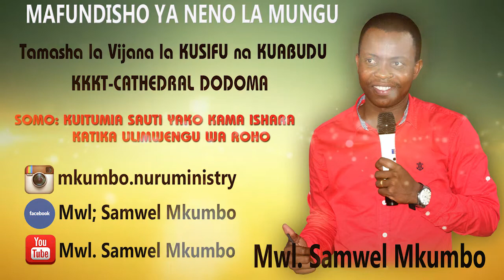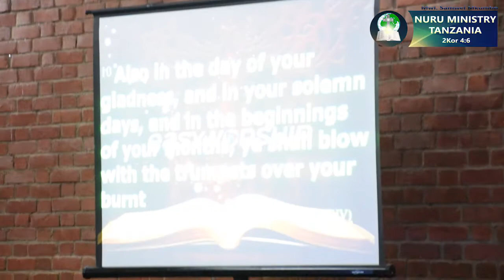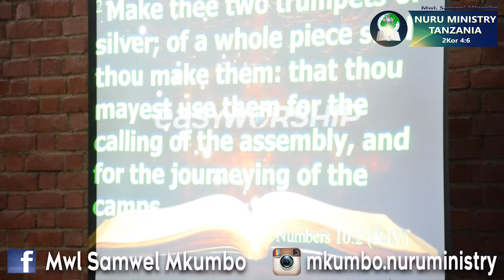Mwl. Samwel Mkumbo |Kuitumia Sauti kama Ishara (Vijana Dodoma Cathedral)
Huduma ya Nuru ni huduma isiyofungamana na dhehebu lolote yaan inahusisha watu wa madhehebu yote wanaokiri wokovu.
Ikiwa na msingi wake tangu 2008 na kuanzishwa rasmi Desemba 2013.
Huduma ya Nuru ina timu yenye watu 20 ndani yake ikiwa na viongozi watano. Ni huduma inayoendeshwa katika mtindo wa mafundisho ya Neno la Mungu yaan Huduma ya Ualimu.

“Kwa kuwa Mungu, aliyesema, Nuru itang'aa toka gizani, ndiye aliyeng'aa mioyoni mwetu, atupe nuru ya elimu ya utukufu wa Mungu katika uso wa Yesu Kristo.” 2 Wakorintho 4:6